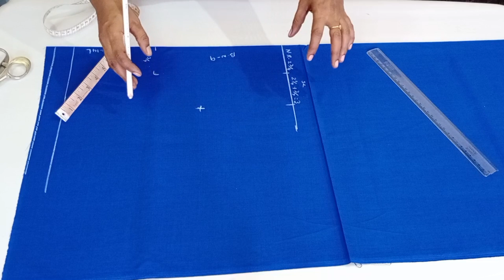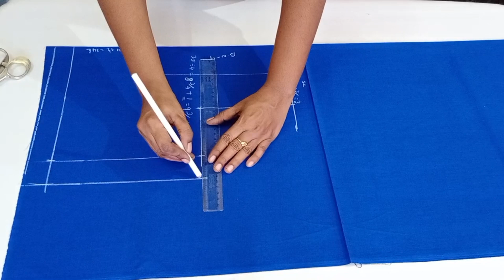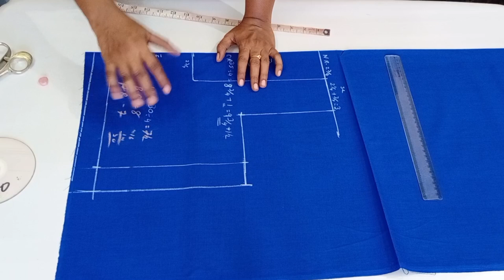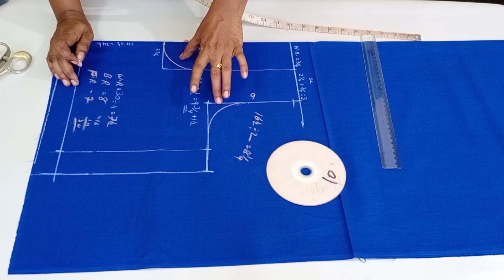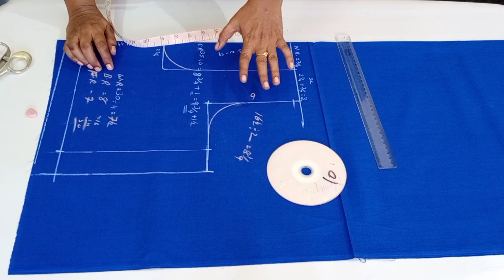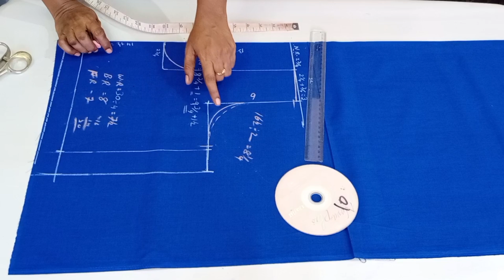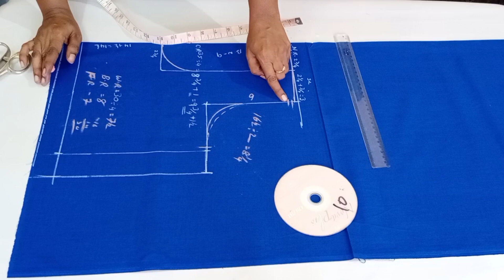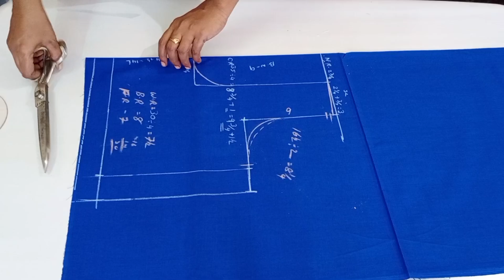டெய்லரிங் கிளாஸ் போகாமலே பிளவுஸ் கத்துக்கலாம்